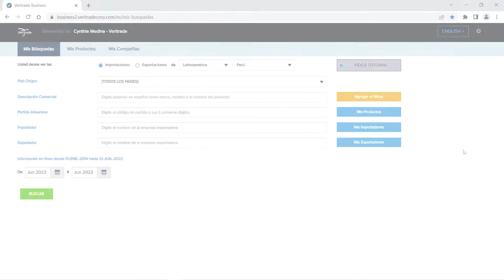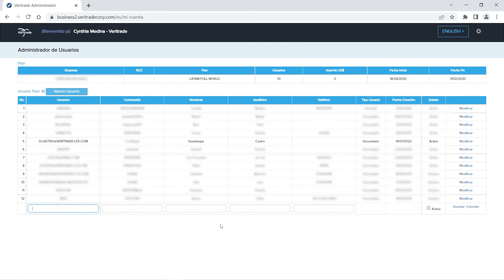Gestión de "Mi cuenta"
En el siguiente video te enseñaremos a gestionar tu cuenta correctamente en la plataforma.